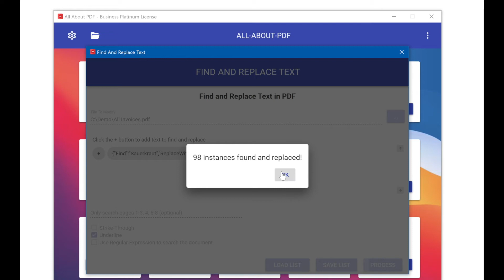Replace Text in PDF With Random Letters And Numbers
How to use All-About-PDF to find and replace text in PDF documents with random letters and numbers.